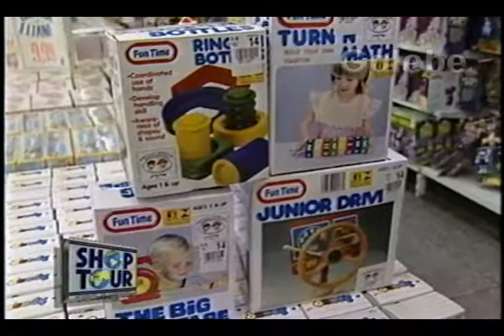DB BRINQUEDOS DÉBORA GALEBE 10 11 1995 5